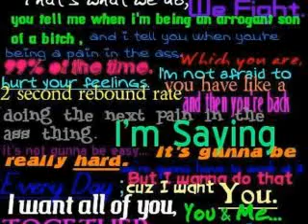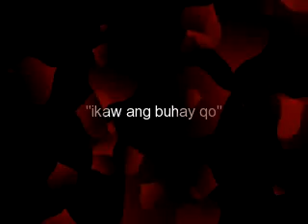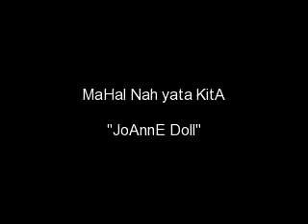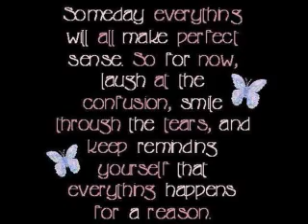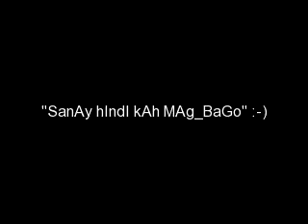pag ibig nga naman by:jayskie ng bsmt